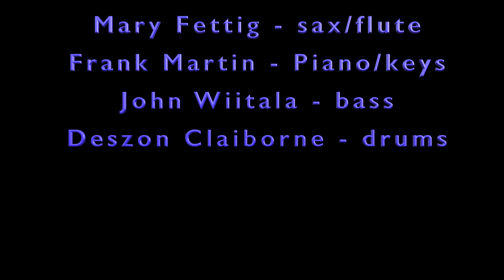JAZZ STANDARDS SIZZLE REEL -Lisa Andrea Torres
Excerpts from the Great American Songbook show at Walnut Creek Performing Arts Center - 2015 featuring Mary Fettig (sx/flt); Frank Martin (p); John Wiitala (b);  Deszon Claiborne (d).
It's Alright With Me ~What Is This Thing Called Love ~ Beautiful Love ~ I've Got You Under My Skin ~ Fever ~ My Funny Valentine